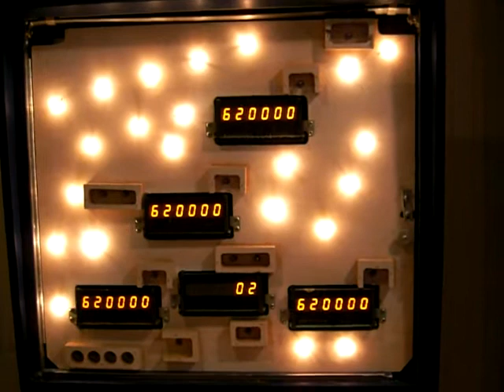Stern STARS pinball machine: switches test , game levels & bookkeeping functions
- Details & pics of this pin

Short test for the switches + stored data (game levels and bookkeeping functions)